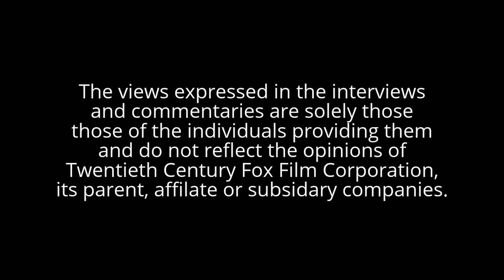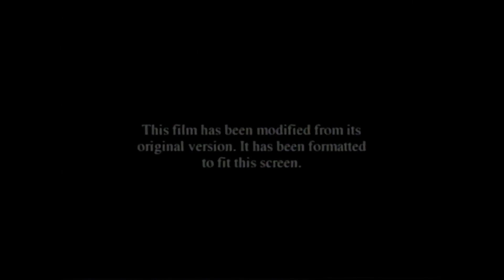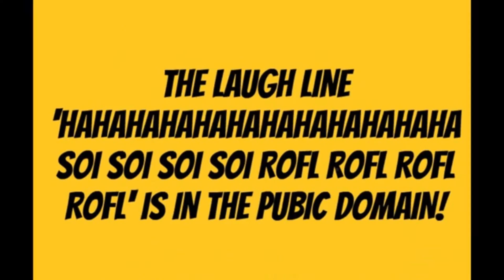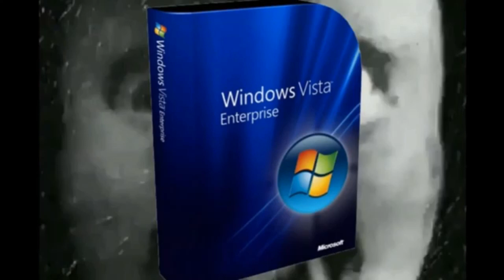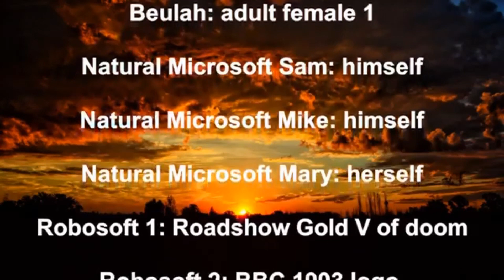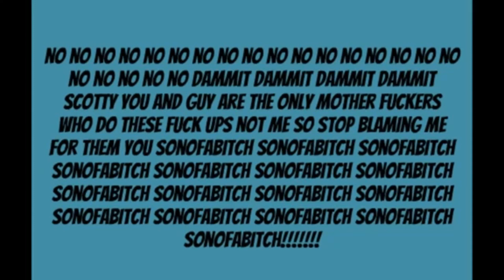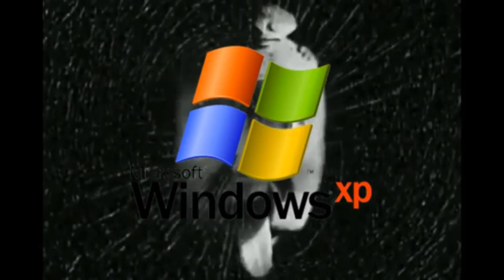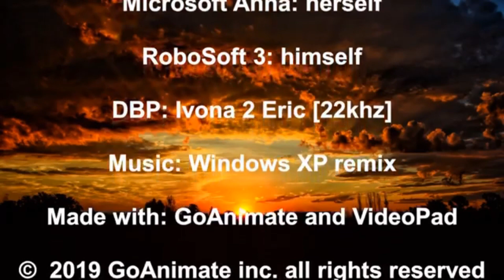BND Of Doom Bloopers Complete Season 1 DVD (THX release)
enjoy the THX release of this movie

NOTE: DVD is fake, not real!